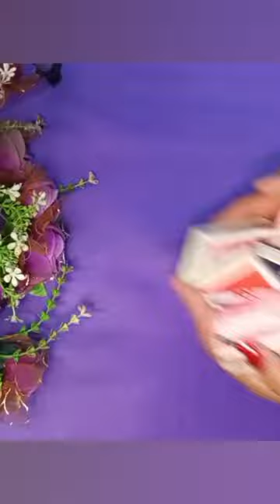Hand made matchbox craft/Easy button box tutorial/Matchbox reuse idea#shorts#shortvideo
well come to Noor creative ideas!

in this video we show you  how to reuse matchbox.  best out of waste from matchbox.  waste materials reuse idea.
Mini   organiser from matchbox.  Reuse matchbox to buttons box. simple and easy crafts. homemade craft.

so watch along  and let us show you  how it's done!

Mehndi design

Nail art